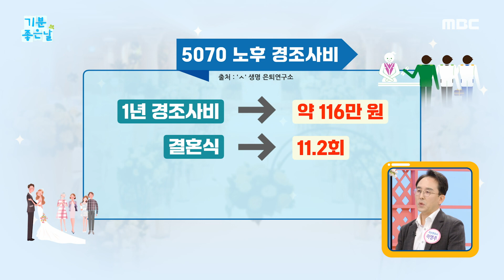[기분 좋은 날] 생활비 구조조정 ＂경조사비 낮춰라＂!, MBC 240528 방송